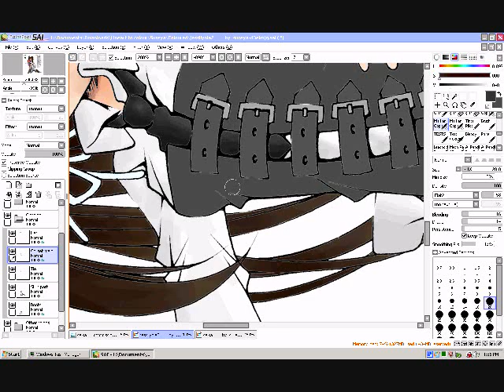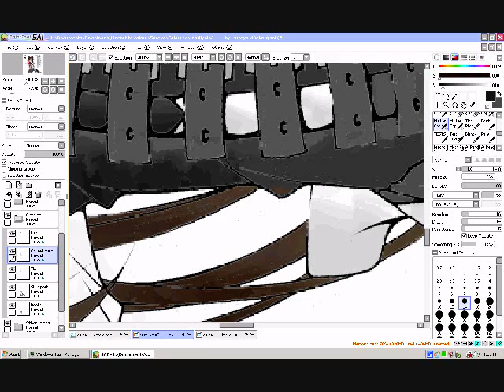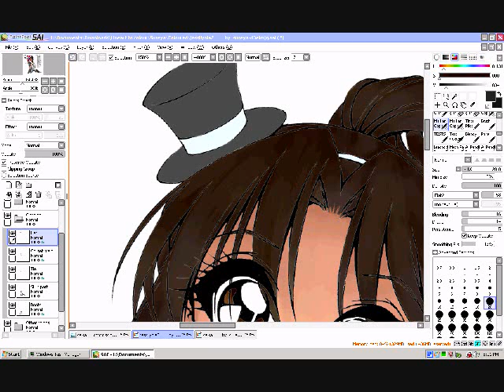jessi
Art from Sureya. Jessilynia did the flat colouring